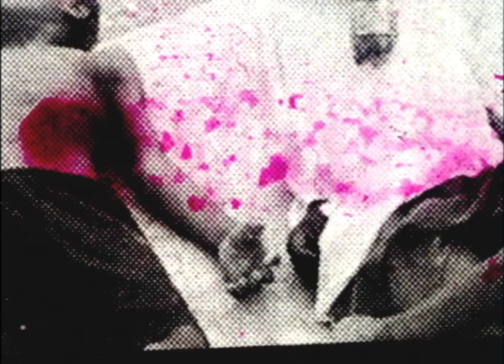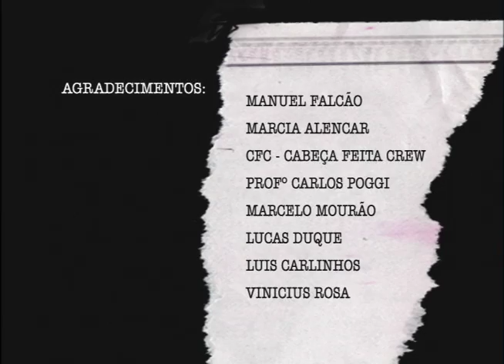Ratos de Rua - Street Rats _ animated short film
Curta metragem de animado por Meton Joffily.
Origem dos personagens Zinho e Ratones.
Prêmio melhores do Anima Mundi 2003.